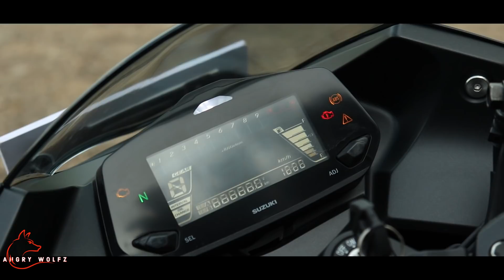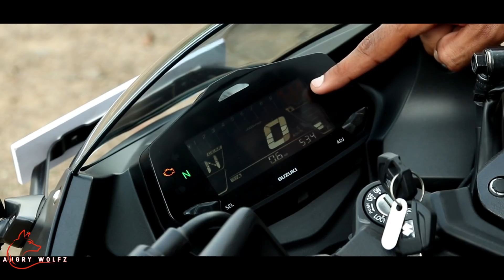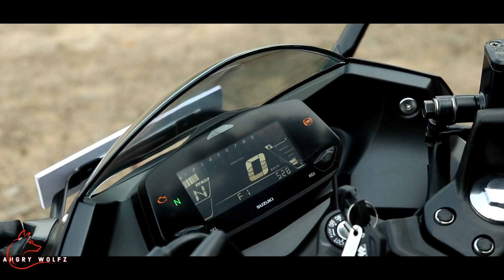Suzuki Gixxer SF 250 | BS6 | Malayalam Full Ride Review |ODM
Suzuki Gixxer SF 250 BS6 2020 model full ride review in malayalam,
Suzuki Gixxer sf 250 malayalam ride review.

Hello there guys,This is our full Review of the all new BS6 2020 model Suzuki Gixxer SF 250.We have included all the aspects about the bike,like power delivery of the engine,engine refinement,mileage,breaking capacity,riding comfort,handling,suspension feel ,Top Speed,Mileage,Exhaust note and all the new changes and updates the bike gets.

Technical Specifications.

Engine Type:       249 cc,Single Cylinder,
                              4 Valve, Oil Cooled(SOCS), FI,Bs6 SOHC Engine
Max Power :        26.5ps@9300 rpm
Max Torque:        22.2Nm@7300 rpm
Chassis:              Diamond Frame
Front
Suspension:          Telescopic, 41 mm  Fork
Rear
Suspension:         Multi-step adjustable Monoshocks
Ground
Clearence      :     165 mm
Front Brake
Diameter        :     300 mm disc,ABS
Rear Brake
Diameter        :     230mm dia disc,ABS
Tyre Size              Front : 110/70-17 Tubeless

Bike Source - GOLDEN SUZUKI PATHANAMTHITTA
College Road, Pathanamthitta, Kerala - 689645
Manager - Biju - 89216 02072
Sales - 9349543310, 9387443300